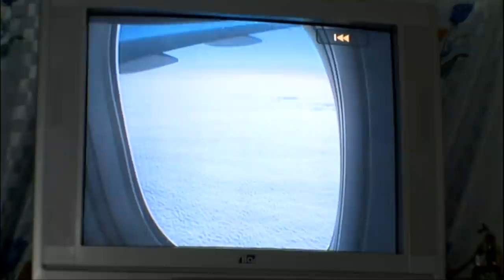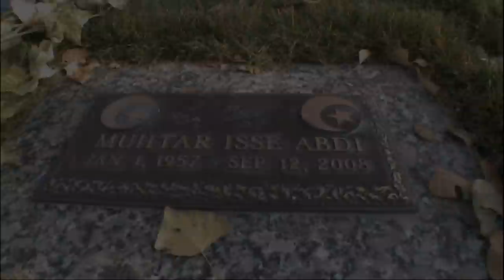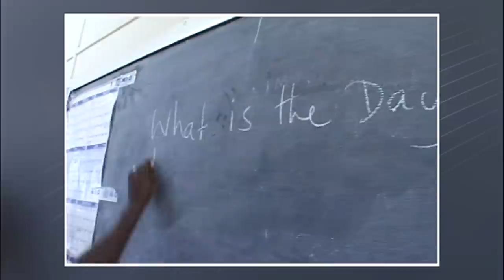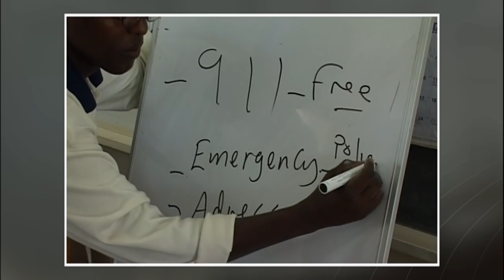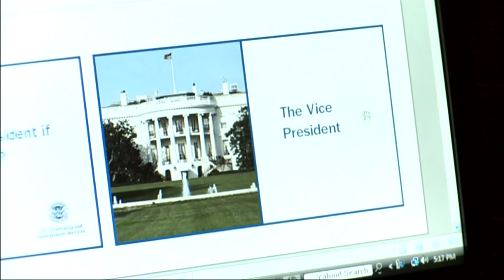LA NOUVELLE VIE DE RÉFUGIÉS AUX ÉTATS-UNIS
Il y a 6 ans, nous avions suivi le destin de familles bantous que l'administration américaine avait décidé d'accueillir sur son territoire: réfugiées dans des camps en Somalie, elles apprenaient les rudiments de la vie en occident avant leur aller simple vers les USA.

Nous avions suivi Isnino, Muktar et leurs huit enfants lors de leurs premiers pas dans la capitale glacée de l'Utah, Salt Lake City.

Un film de Steeve Baumann